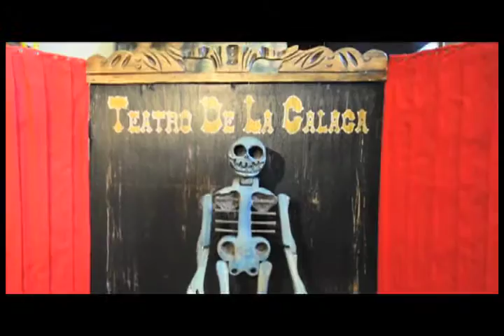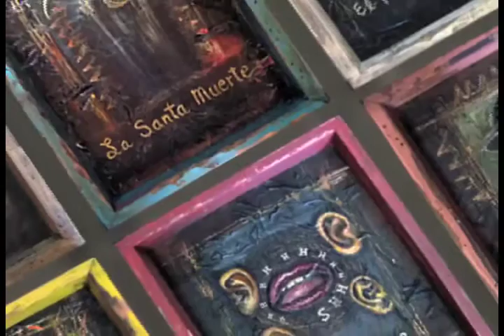Visual artist, Cesar Ivan